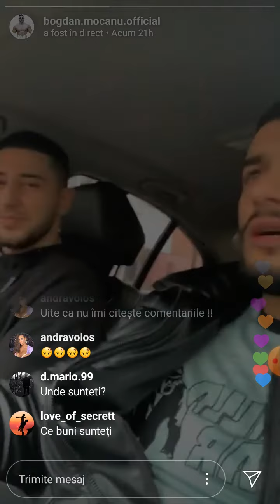Mocanu si un prieten